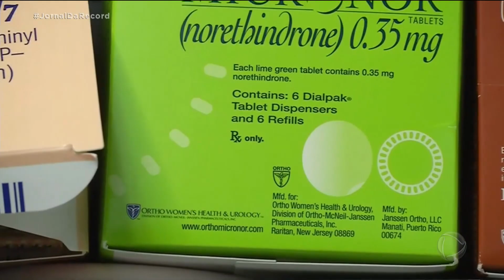Pesquisadores dos EUA criam pílula anticoncepcional que deve ser usada uma vez por mês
O comprimido tem uma camada externa de gelatina, por isso fica no estômago sem se dissolver por semanas. Ele libera, pouco a pouco, a quantidade de hormônio necessário para evitar a gravidez. Os testes preliminares em animais mostraram que a pílula anticoncepcional funciona.